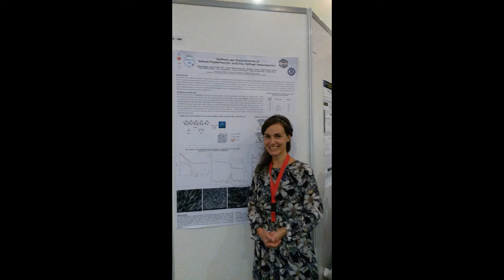În memoriam - Raluca Ianchiș | Partea 2 | Actualitatea în obiectiv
CIF: 33686860